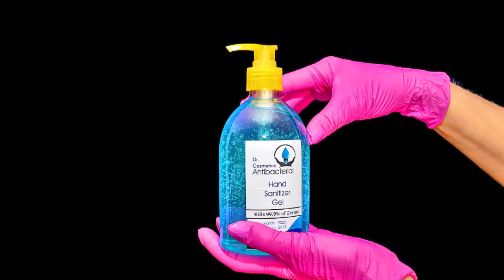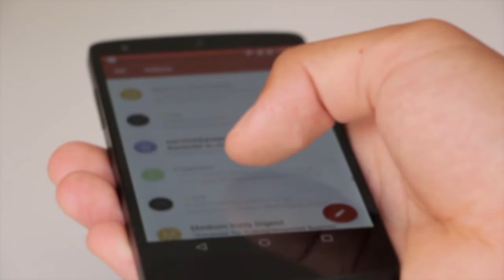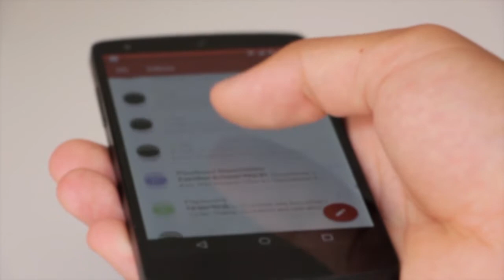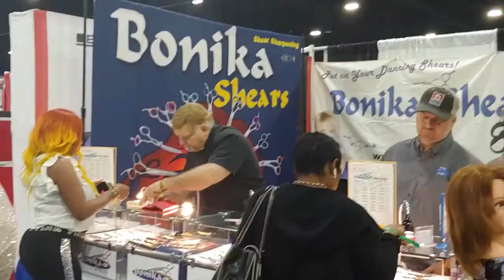The New Normal for Sharpeners - Chat with Taskeen Ellahi of Nina Inc.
What is the "New Normal" for sharpeners with the changes in the salons and the world in relation to sanitation and distancing. Taskeen chats with Bonnie Megowan about the direction of the industry for both sharpeners, hair salons and beauty shows.

This was part of the presentations at the Sharpeners Jam 2020. To see more of this Sharpeners Jam event join our facebook group

What is the Sharpeners Jam?
The Sharpeners Jam is an annual event for sharpeners hosted by Bonika Shears. Look for this event each year in the spring.
The Sharpeners Jam is the oldest continuing event for Salon and Groomer Sharpeners. It occurs annually in Atlanta, GA hosted by Bonika Shears. This year because of the pandemic, the event was hosted live on May 16-18, 2020.

Presented by Bonnie Megowan
Bonnie Megowan is the educator and sharpener with Bonika Shears which is a 30 year old family business owned and operated by the family including Gene her husband who is in charge of sales and Mystie her daughter who is in charge of daily operations. Bonnie is a sought after speaker at hair shows, sharpening conventions and cosmetology schools. She has authored a book, “DIY Care and Repair of Stylist Shears” available in English and Spanish and has produced hundreds of videos on her Youtube channel Bonika Shears. She has trained hundreds of sharpeners both in person and in video chats in all 50 states and dozens of foreign countries.
Affordable financing is available